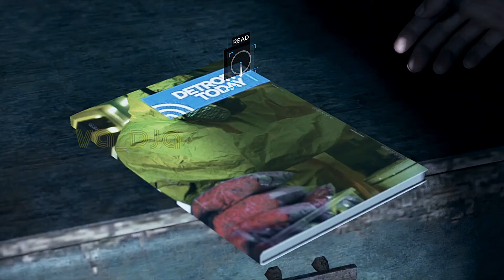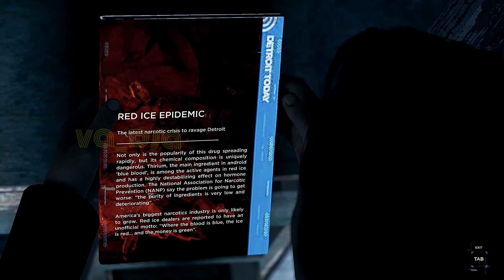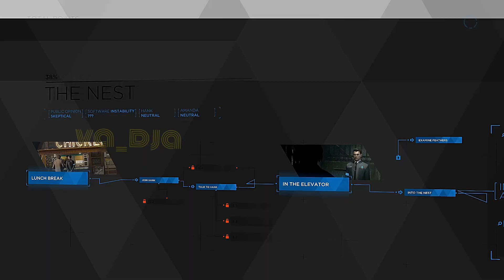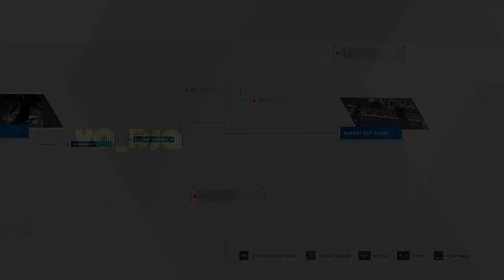WHERE MY DECISIONS ARE GONNA BRING ME? / DETROIT: BECOME HUMAN / PART 14 / PC / 1080P / THE NEST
Hellow guys, I'm playing this game on my laptop ASUS X550IU. I'm trying to finish the story mode in this game. Hope you enjoy. Cheers!

My device:
- Laptop ASUS X550IU
- Built in laptop keyboard
- Logitech wireless mouse M170
- DBE Acoustics GM250 headphones
- Xbox controller for PC

My app/software:
- Bandicam